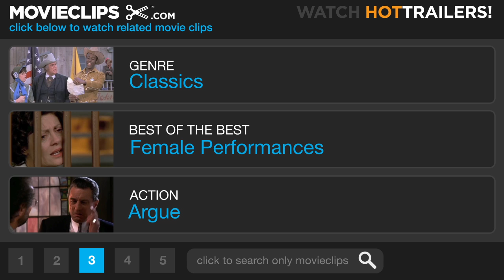Breakfast at Tiffany's (4/9) Movie CLIP - Wild Things (1961) HD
CLIP DESCRIPTION:
Holly (Audrey Hepburn) explains to Doc (Buddy Ebsen) that he creates a difficult road of heartache for himself because of his love for wild things.

FILM DESCRIPTION:
In an idealized New York City during the early '60s, Holly Golightly (Audrey Hepburn) is a charming socialite with a youthful zest for life who lives alone in a nearly bare apartment. She has such a flippant lifestyle that she won't even give her cat a name, because that would be too much of a commitment to a relationship. Maintaining a childlike innocence yet wearing the most perfect of designer clothes and accessories from Givenchy, she spends her time on expensive dates and at high-class parties. She escorts various wealthy men, yet fails to return their affections after they have given her gifts and money. Holly's carefree independence is changed when she meets her neighbor, aspiring writer Paul (George Peppard), who is suffering from writer's block while being kept by a wealthy woman (Patricia Neal). Just when Holly and Paul are developing their sweet romance, Doc (Buddy Ebsen) appears on the scene and complicates matters, revealing the truth about Holly's past. Breakfast at Tiffany's was nominated for several Academy awards, winning Best Score for Henry Mancini and Best Song for Johnny Mercer's classic tune "Moon River".

CREDITS:
TM & © Paramount (1961)
Cast: Buddy Ebsen, George Peppard, Audrey Hepburn
Director: Blake Edwards
Producers: Martin Jurow, Richard Shepherd
Screenwriters: George Axelrod, Truman Capote